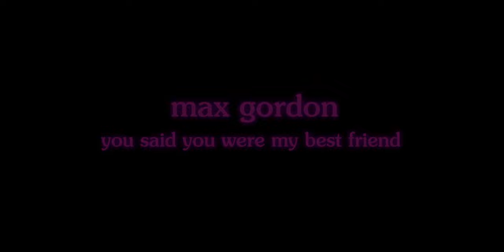max gordon — you said you were my best friend [official video]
max gordon - "you said you were my best friend"

written by Max Gordon and Elliah Heifetz
produced by Max Gordon, Chedda, and Patrick Sullivan
mixed by Chedda
mastered by Riley Knapp

director and editor Matthew ZanFagna
featuring Maya Carter, Joshua Dominique, and Pussy Willow
director of photography Gnosis
costume designer Azalea Fairley
video producers Jake S. Backer Kaprow, Max Gordon, and Matthew ZanFagna
cinematography and choreo Gnosis and Matthew ZanFagna
makeup design and additional costumes by Gnosis

Special Thanks to:
Dan DeBrucker-Cota, Gianna DeLuca, Tina Barro, Jack Barrow, Shana Cooper, Justin Garascia, Gillian Monka, Tony d'Alelio, Patti Piva, Jordan Chlapecka, David Rivas, Jack Saleeby, Charlie Jhaye, John Cameron Mitchell, and Stephen Winter